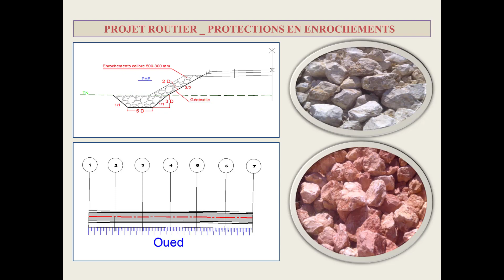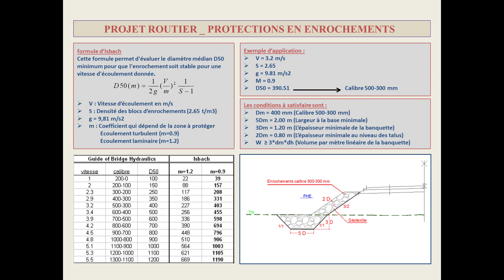Projet routier _ Principe des protections en enrochements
➡️ Principe des protections en enrochements
➡️ Exemple de calcul (formule d’Isbach)
➡️ Les conditions minimales à satisfaire
دعمكم للقناة هو دعم المحتوى الهادف لتشجيعنا على المزيد من العطاء والاستمرارية ليستفيد الجميع